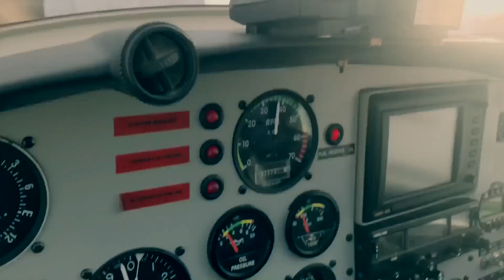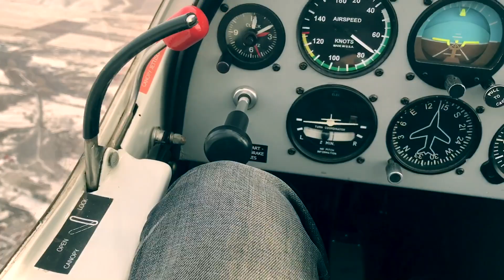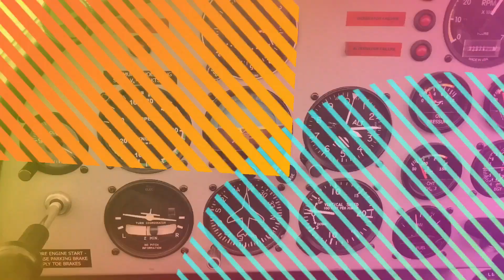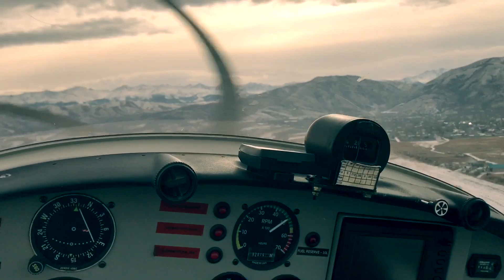Алматы полет на самолёте ноябрь 2018